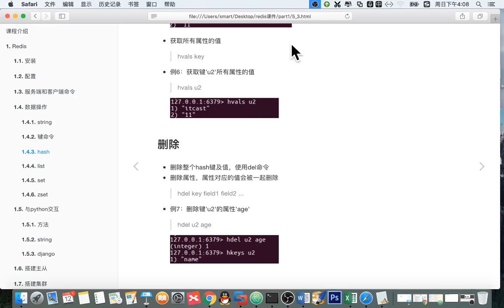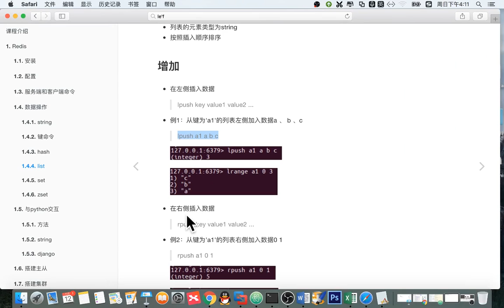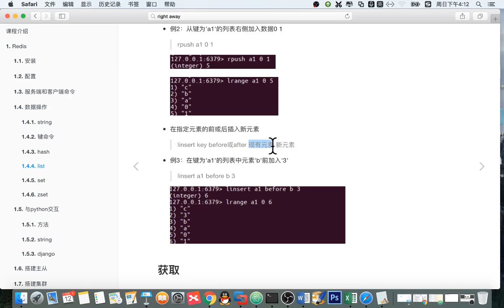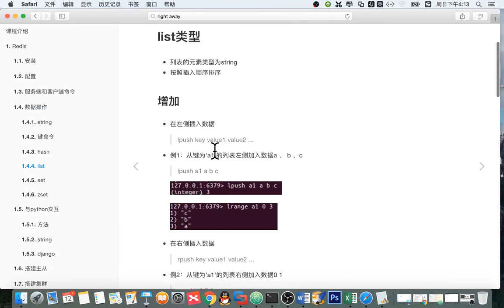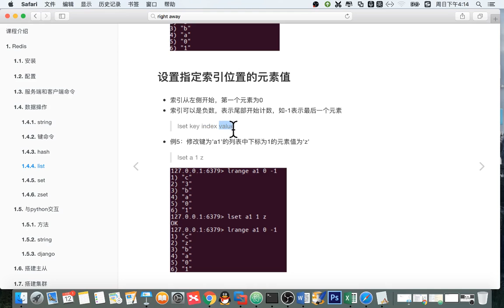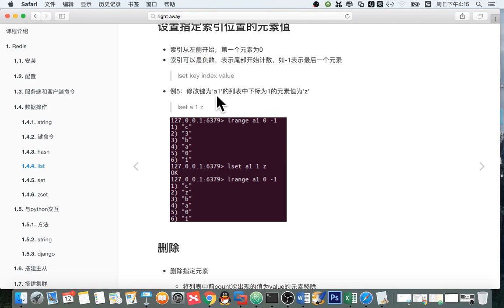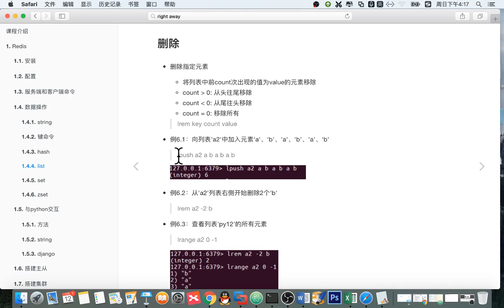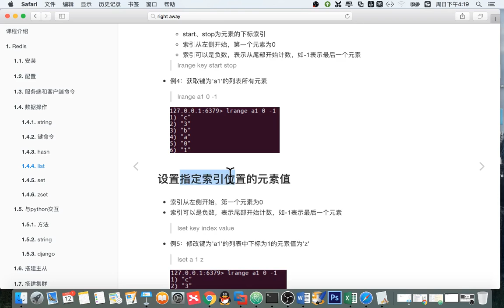13 redis数据库丨02 redis数据类型及其操作丨04 redis数据类型 list命令